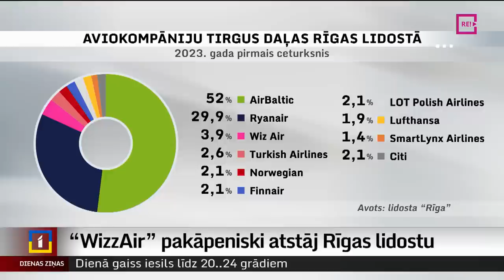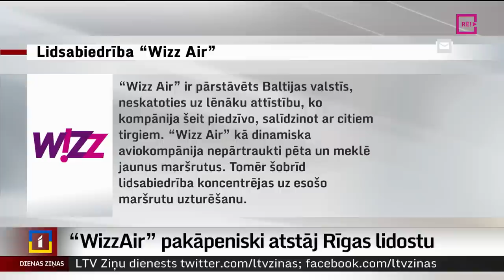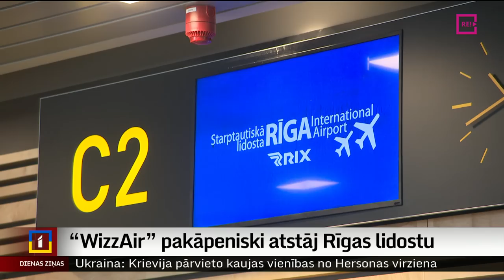“WizzAir” pakāpeniski atstāj Rīgas lidostu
Pirms vairākiem gadiem viena no Eiropā lielākajām lēto biļešu aviosabiedrībām “Wizzair” no Rīgas lidostas piedāvāja plašu klāstu ar dažādiem galamērķiem. Šobrīd situācija mainījusies, lidsabiedrībai pakāpeniski Rīgas lidostu atstājot. Par iemesliem, kādēļ tā noticis, un ietekmi uz lidostu “Rīga”, plašāk – Krišs Kairis.